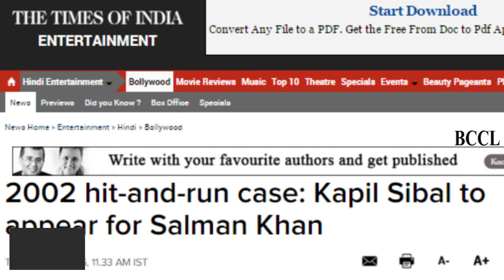2002 hit and run case Kapil Sibal to appear for Salman Khan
After actor Salman Khan was acquitted of all charges in the 2002 hit-and-run case, the Government of Maharashtra filed a fresh appeal in the case in the Supreme Court. However, at the end of last month, Salman filed a caveat appeal, also in the apex court.
The hearing in the infamous case will be taking place today, on February 5, 2016. In a surprising turn of events, Kapil Sibal of the Congress will be appearing for Salman in the court today, as reported by Times Now. With the appeal being filed by the BJP-Shiv Sena coalition government, it is to be seen whether the latest developments lead to a political battle.